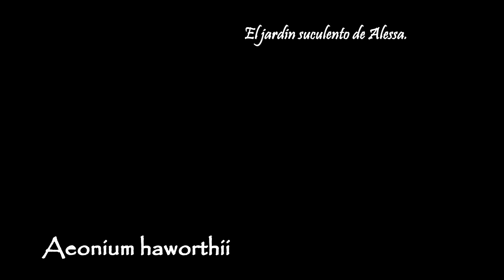"Floración de VERANO".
Este hermoso verano 2022 varias de las suculentas de mi jardin entraron en floración y a tavés de este video las podrás coocer. En este vídeo veremos la hermosa floración de cinco suculentas habitantes de mi jardín que son Aeonium haworthii,  Senecio Kleiniiformis, Huernia  macrocarpa variegada, Kalanchoe rotundifolia y Euphorbia flanaganii.  Cada ejemplar tiene una floración muy especial y diferente en cuanto a tamaño de la flor ,color y forma,  también  te mencionaré los cuidados que le doy a cada ejemplar.
Les dejo el link del vídeo : Floración de Primavera 2022. Fué la primera vez que florecieron mis suculentas, ¡fue magnifico!
También los invito a visitar mi canal de Shorts: El jardin suculento de Alessa Shorts.